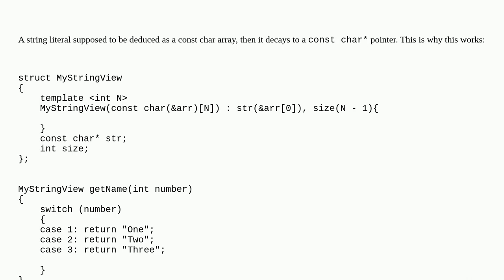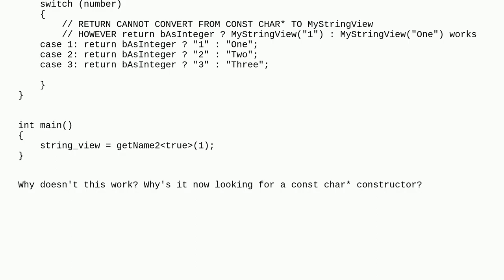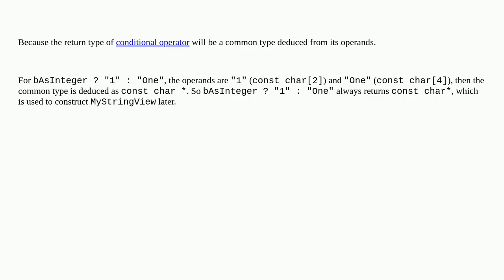Why does the first function work but the second one doesn't?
A special thanks goes out to the community

  templates c++